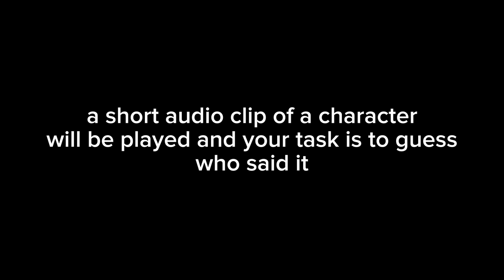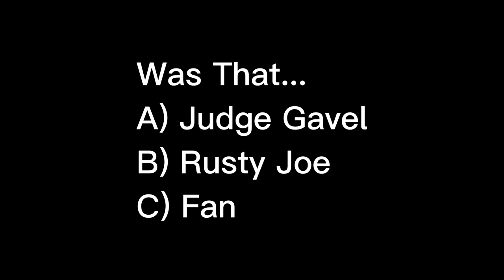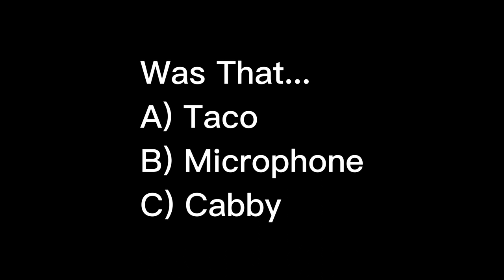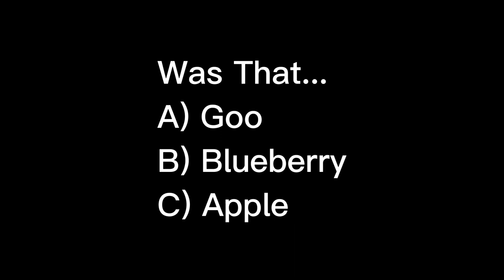Inanimate Insanity "who said it?" Quiz Round 2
Main Music by: ‎@KevinMacLeodArchive